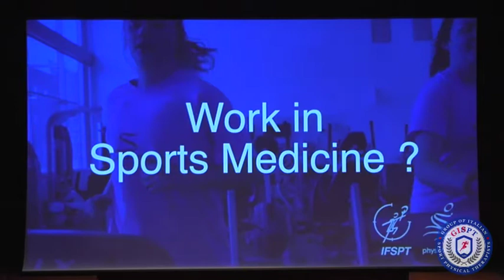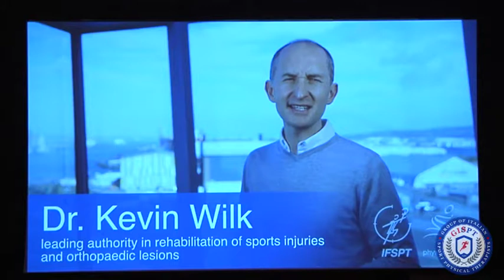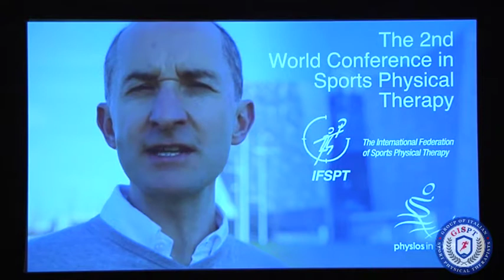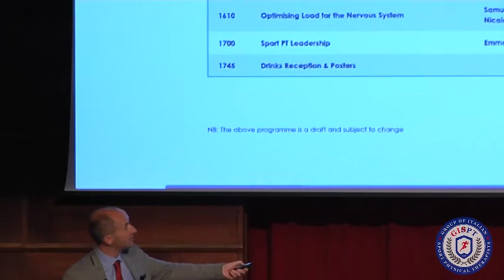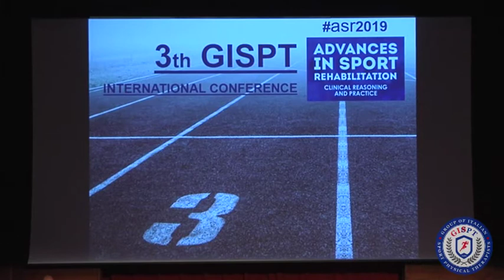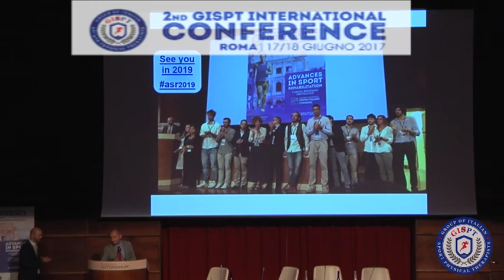24_Saluti Finali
Intervengono Carlo Ramponi, Phil Glasgow
2nd Gispt International conference | Advances in Sport Rehabilitation
ROME 17-18 JUNE 2017